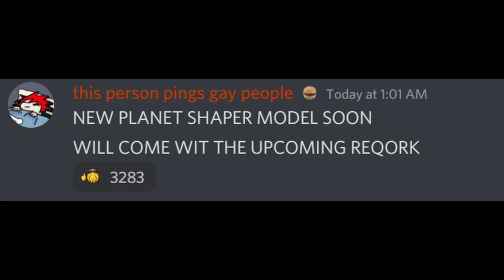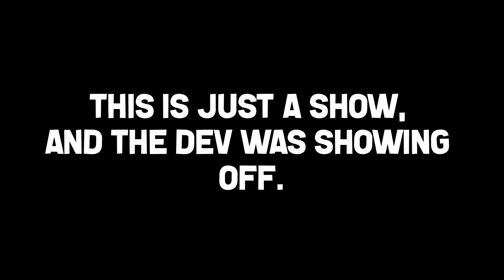[AUT] P//S, SANS,GE AND OTHER REWORKS COMING!